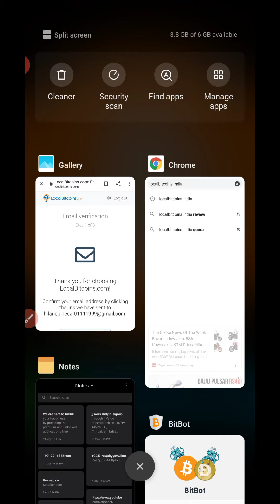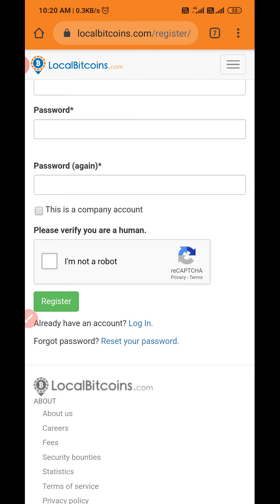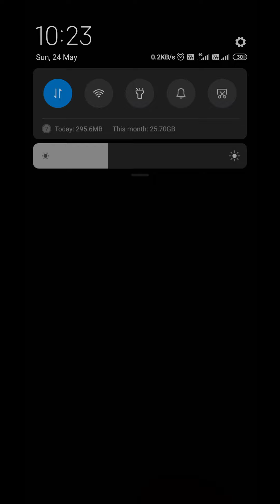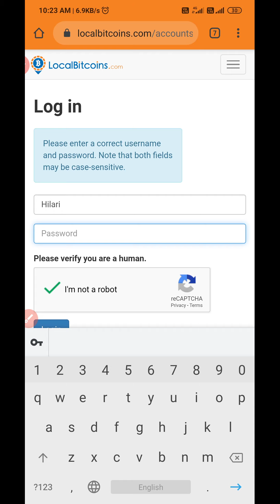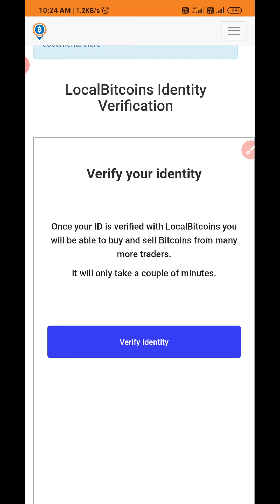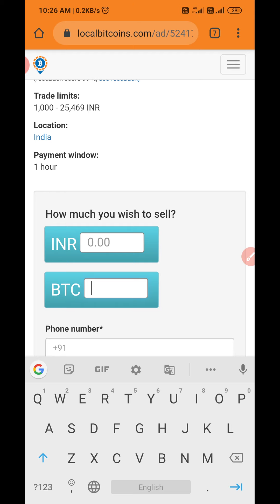How to withdraw Bitcoins to INR , Bank , Paytm, PayPal | btc withdrawal | Tamil